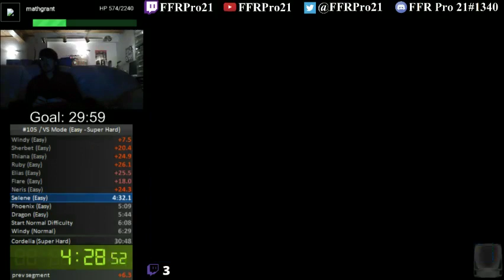SNES - Panel de Pon - VS Mode Speedrun (Easy - Super Hard) - 15:17 IGT (30:22 RTA)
An improvement of 26 seconds over my last best run.

This was supposed to be a warm-up run as my hands were still quite cold, and yet I somehow got anew personal best even with a really bad Easy segment. In fact my Easy segment was so bad, my Normal segment ended up being faster. Now we just got to get a good Easy segment and good everything else and under 30 minutes will be mine. Enjoy!